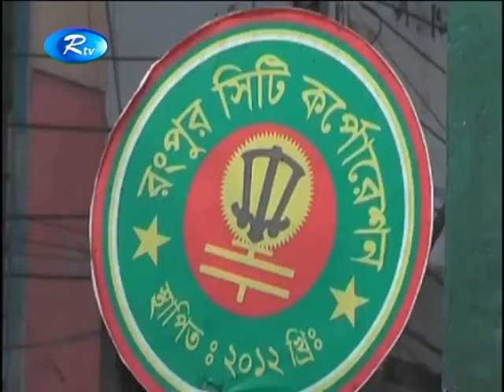রংপুর সিটি কর্পোরেশন নির্বাচন